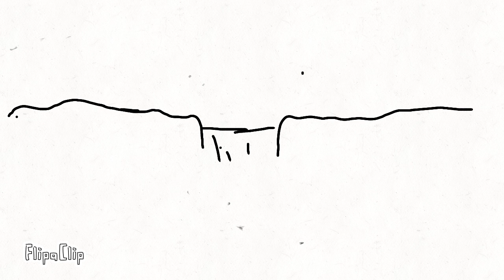Cold Cold rainfall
FlipaClip - tt